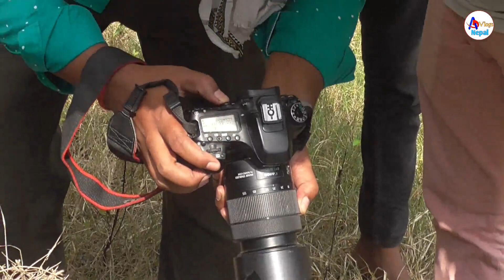Champion Army | Shooting Live | Bomb Defusing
hello friend this is live vlog video of champion army hindi movie.

Note: Only For Entertainment. !!!

Thankyou Dear All.
Miracle Happening With Me.
Thankyou Universe!